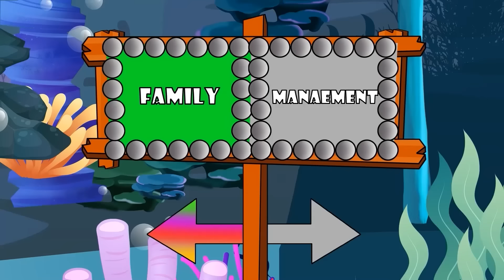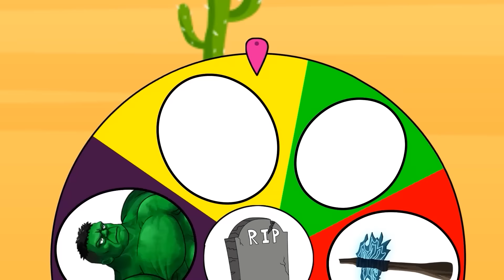Evolution of SUPERHERO: SPIDER-VERSE, Giant SUPERMAN vs. VIOLET HULK MONSTER - Back from Dead SECRET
Uncover the evolution of superhero characters in the Spider-Verse, including a giant Superman facing off against a Violet Hulk monster. Discover the secret origins of these powerful beings in this action-packed video! @evolutionofgodzilla8442